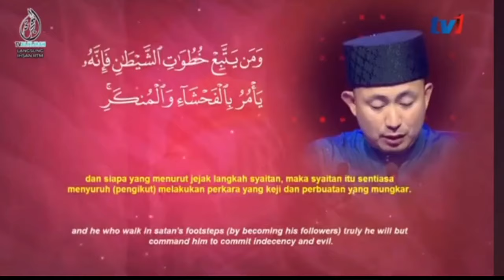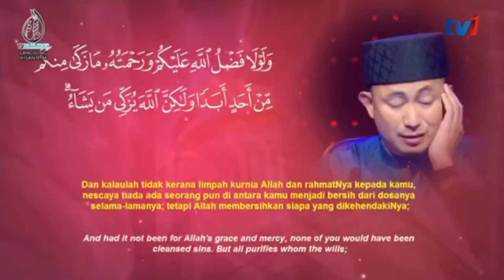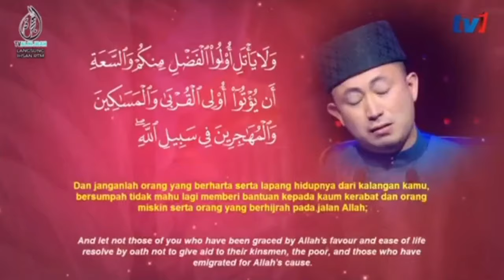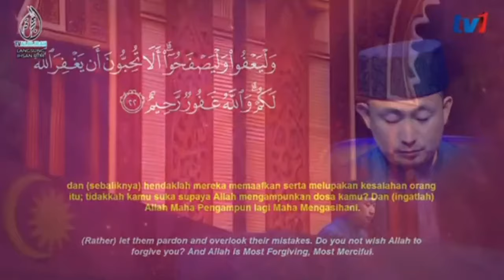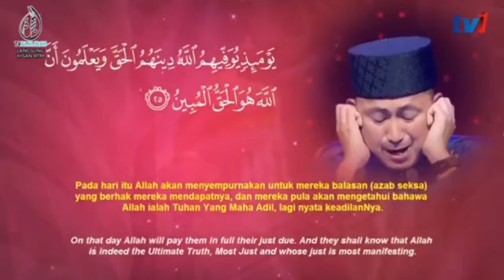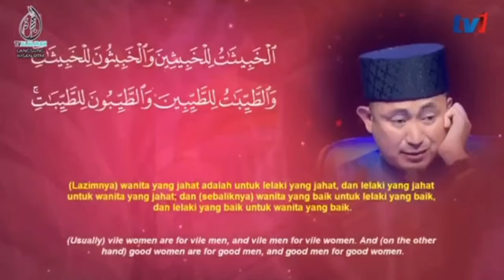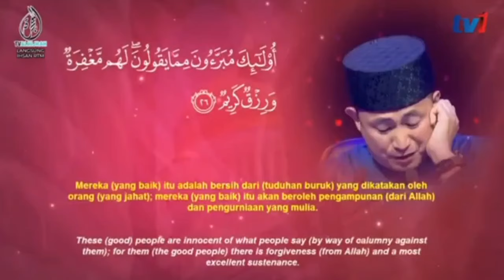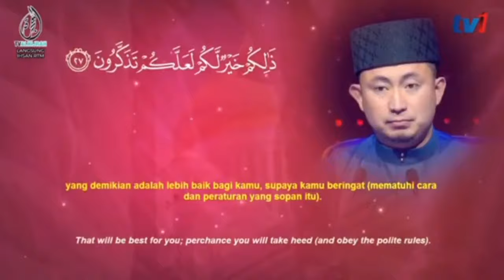TILAWAH ALQURAN PERINGKAT ANTARABANGSA 2024 ‼️QARI BRUNEI 🔴